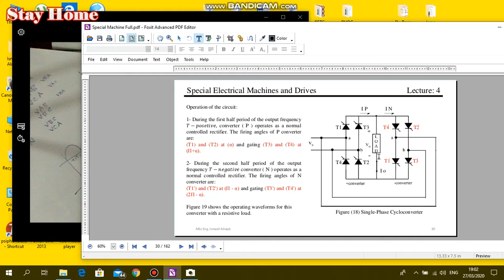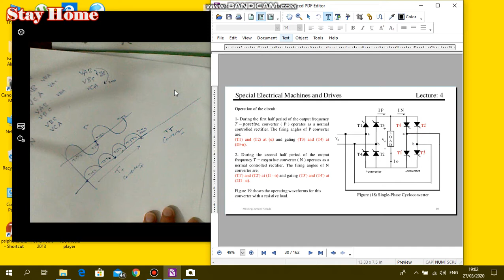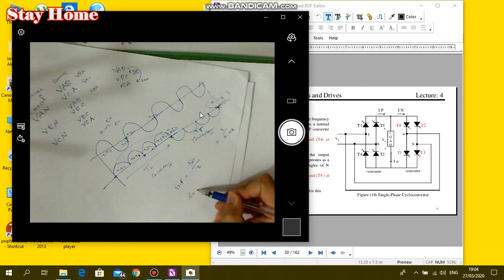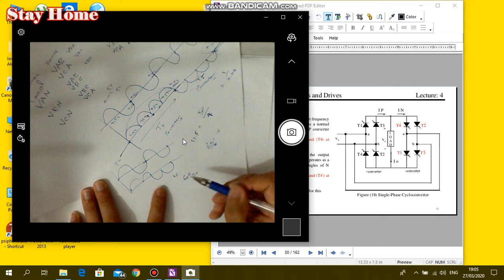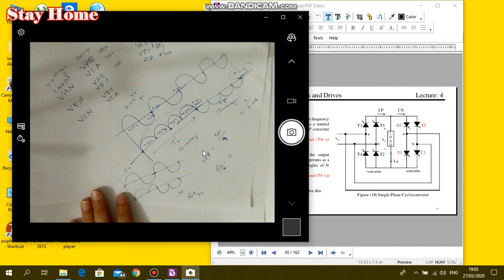SM 3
STU-BETC-Electrical Power Eng. Dept. 4th Stage. Advanced Power Electronics and Special Machines Lecture 1